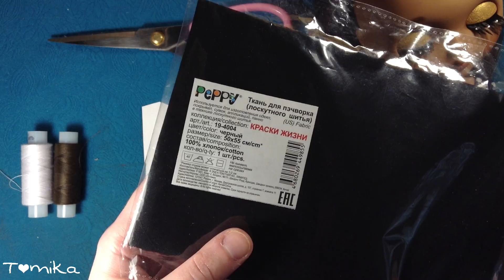Кардиган для Блайз шьем кофточку своими руками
В этом видео сошьем кардиган для куклы Блайз своими руками.
Я буду шить свою кофточку из черного хлопка. Кофточка будет в двух вариантах: с подкладкой и без нее. Для кофточки с подкладкой нужно просто объединить четыре детали выкройки в одну. Если у вас более плотная ткань, сделайте рукава чуть-чуть пошире, чтобы ручки не застряли.

🌺  Чтобы получать уведомления
🌺  О выходе новых видео ◕‿◕